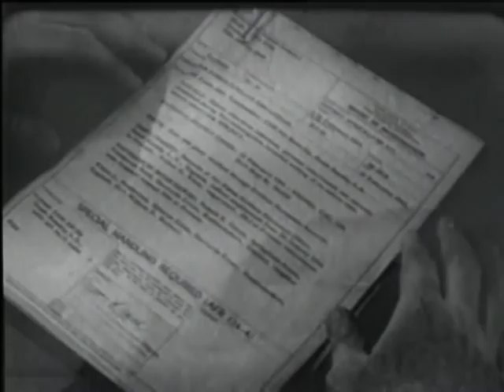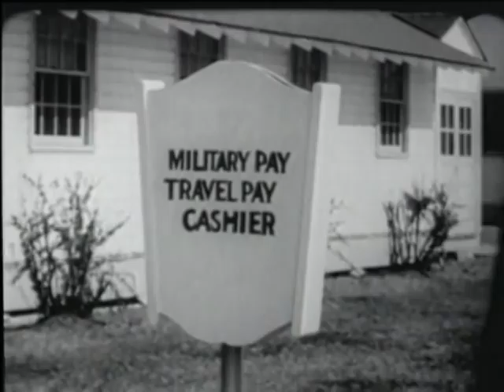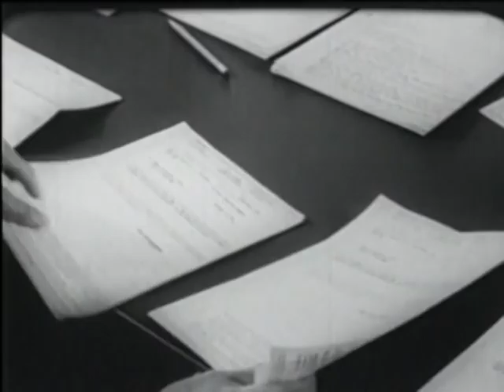OFFICE OF SPECIAL INVESTIGATIONS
OFFICE OF SPECIAL INVESTIGATIONS - Department of Defense 1965 - PIN 26461 - DEFINES MISSION AND ORGANIZATION. DEPICTS SELECTION AND TRAINING OF PERSONNEL. SHOWS HOW OSI CONDUCTS INDIVIDUAL BACKGROUND SECURITY CHECKS. EXPLAINS TECHNIQUES OF CRIMINAL INVESTIGATION AND CRIME LABORATORY OPERATION.